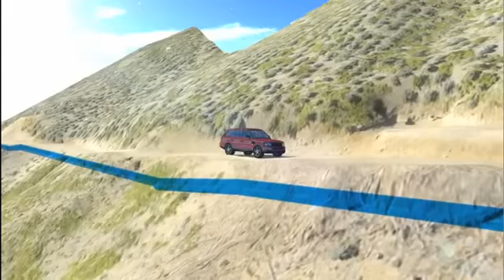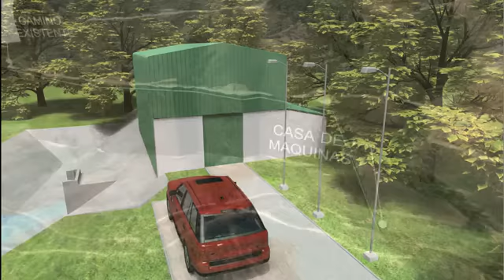Animación 3D Central Hidroeléctrica Butamalal - [RP Global]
Video ilustrativo de cómo será la Central Hidroeléctrica Butamalal (PMGD) en la localidad de Butamalal, Valle de Cayucupil, Comuna de Cañete, VIII Región de Chile. Propiedad de RP Global.